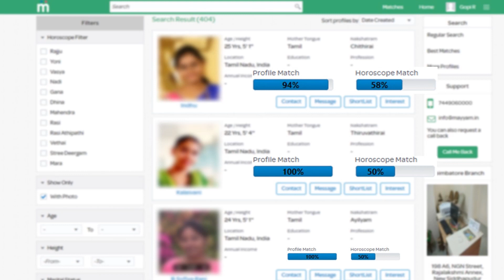மழையின் பேய் ஆட்டம்! தமிழகம் முழுவதும் மாபெரும் எச்சரிக்கை! Tamil News live News today news